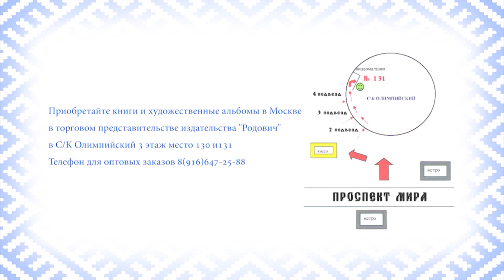Нужно менять концепцию развития человечества! В.А. Ефимов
В этом видео, ректор Санкт-Петербургского государственного аграрного университета, профессор, доктор экономических наук, кандидат технических наук, член Совета ректоров вузов Санкт-Петербурга, председатель Ассоциации «Агрообразование» СЗФО. Виктор Алексеевич Ефимов рассказывает о смене концепции развития человечества. Интервью проходило на "Царской вечерине - 2015" в Санкт-Петербурге.

При информационной поддержке Национального Фонда Древнерусской ведической культуры "Сварогъ"